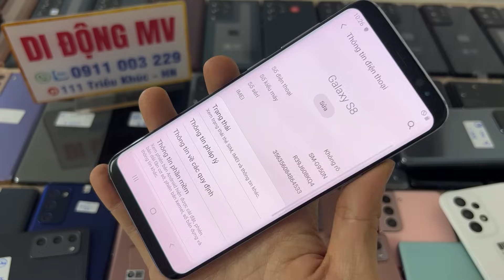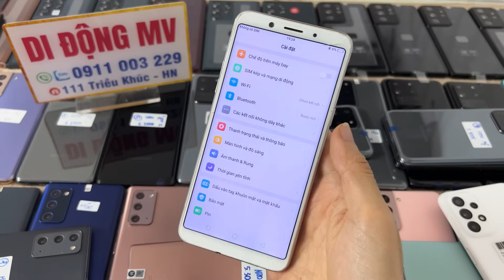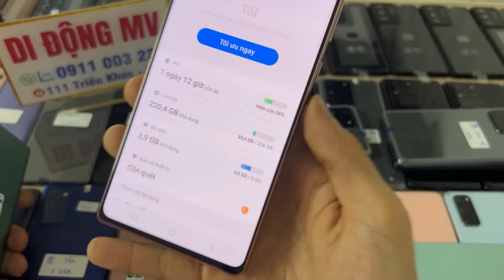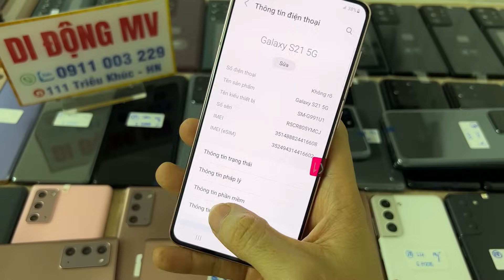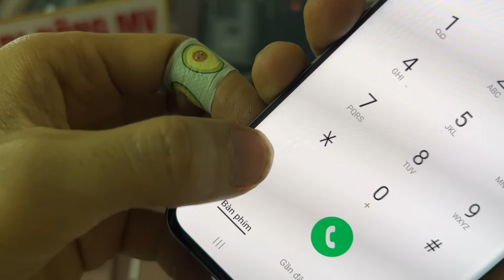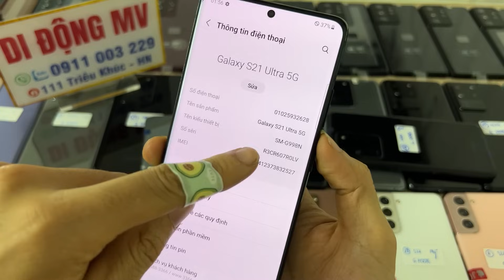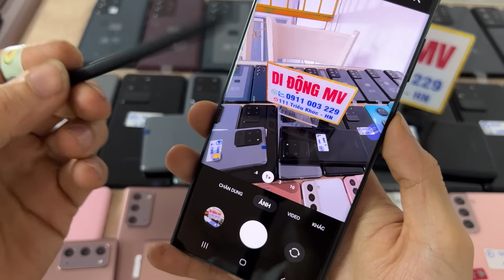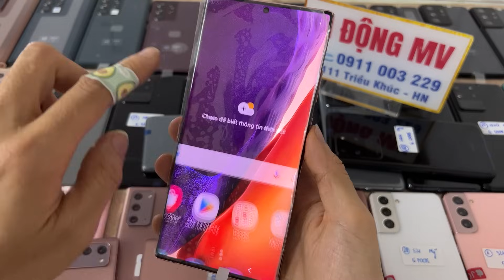15/12/23 THANH LÝ HẾT| S22Ultra 512Gb, S21Ultra Note 20Ultra S21 A21Plus Note20 S20 S20P S20U giá rẻ